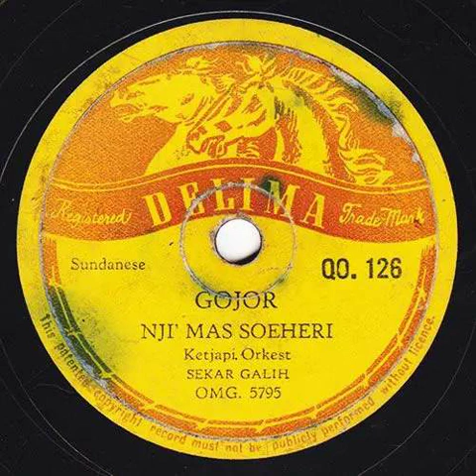Ketjapi Orkest Sekar Galih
00:00 Gojor - Nji' Mas Soeheri
03:05 Pala Manis - Nji' Mas Soeheri